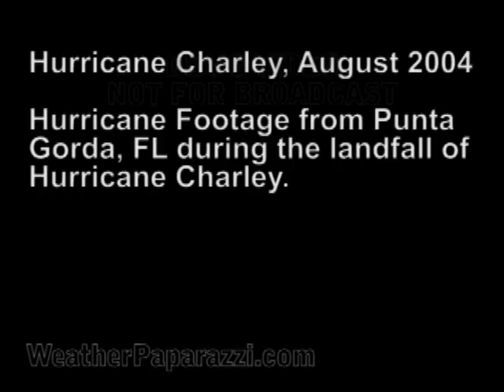Hurricane Charley, Punta Gorda, FL, Stock Video Catalog Package.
Hurricane Charley stock footage catalog from Doug Kiesling.  This is a short version of the stock footage shot during Hurricane Charley making landfall in the city of Punta Gorda, Florida as a Category 4 hurricane that destroyed Charlotte Harbor and Punta Gorda.